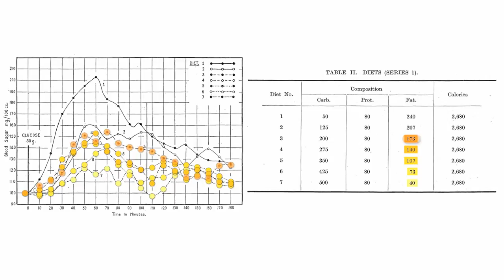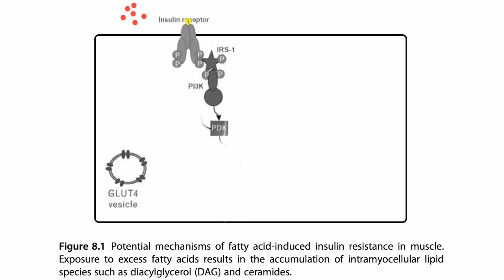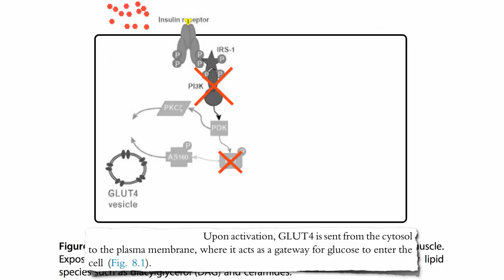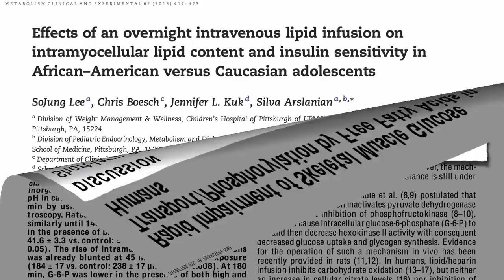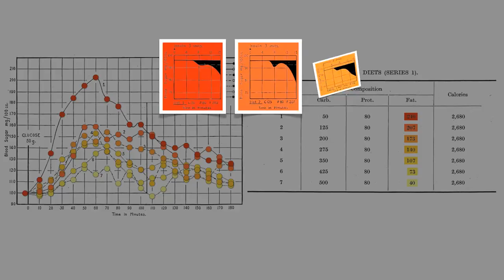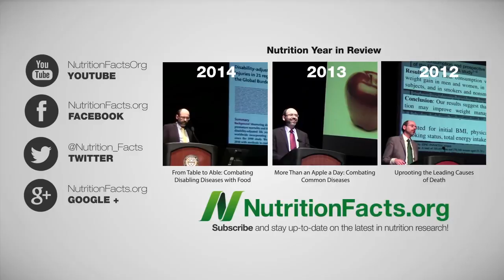O que Causa Resistência à Insulina?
NOTAS DO DR GREGER: A prediabetes e diabetes tipo 2 são causadas por uma diminuição na sensibilidade à insulina causada por lípidos intramiocelulares, o acumular de gordura dentro das células musculares.

A desvantagem mais preocupante das dietas reduzidas em carboidratos, contudo, é a pobre saúde cardíaca: Dietas Pobres em carboidratos e Fluxo sanguíneo Coronário

Esta é a primeira parte de uma série de 3 vídeos sobre diabetes tipo 2, destinada a compreenderem melhor as intervenções dietéticas para se prevenir e tratar esta epidemia. A seguir, em O Efeito Spillover Associa Obesidade a Diabetes falo sobre como a gordura pode vir tanto daquilo que comemos como das reservas de gordura em excesso, e depois em Lipotoxicidade: Como a Gordura Saturada Aumenta o Açúcar no Sangue mostra como nem todas as gorduras são igualmente culpadas.

Aqui têm alguns dos meus vídeos recentes sobre diabetes com muitos mais a caminho:
• Medicina do Estilo de Vida é o Padrão de Tratamento da Diabetes

Tem uma questão para o Dr. Greger sobre este vídeo?